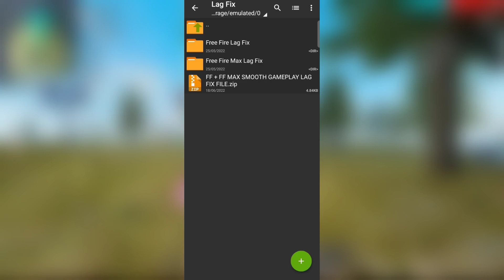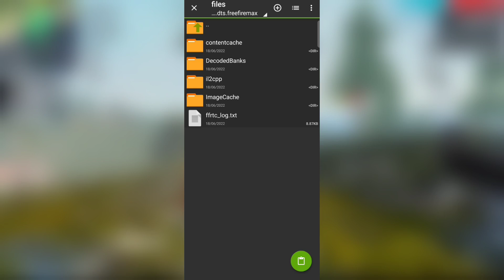(2.91.5) Free Fire Max Lag Fix Config || No Lag⚡|| (1.90.5) Config File For Free Fire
(2.91.5) Free Fire Max Lag Fix 2gb Ram || No Lag⚡|| (1.90.5) Free Fire Lag Fix File

Mujhe Se Baat Karna Hai Toh Follow Karlo Insta Me

Mere Equipments

1. My Phone
2. Mic

Editing Apps

Important Videos

how to fix lag in free fire max
free fire lag fix kaise kare
1gb ram free fire lag fix
free fire lag kaise kam kare
how to fix lag free fire